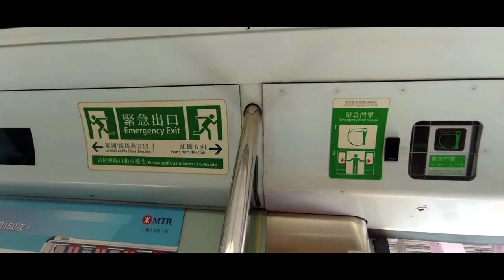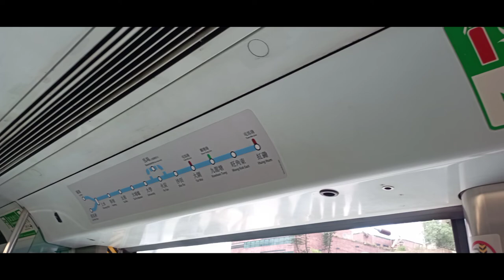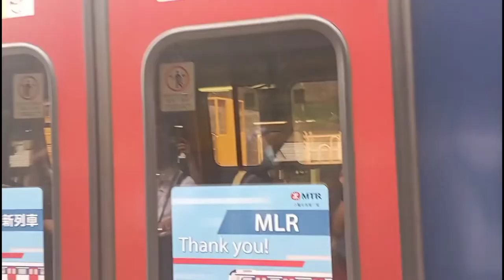港鐵東鐵綫MLR中期翻新列車紀念特輯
服務多年的港鐵MLR期翻新列車要告別東鐵線完成在東鐵綫工作生涯。